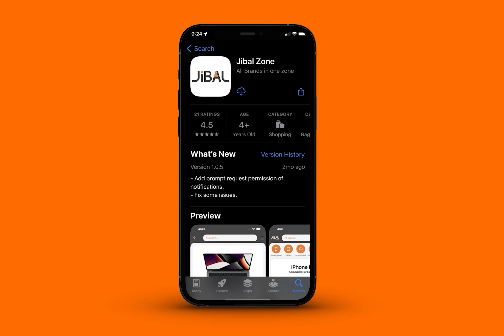Xiaomi Mi Smart Band 6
عربي/كوردى

راقب دقات قلبك مع سوار Xiaomi Mi Smart Band 6 .
متوفر في معارض جبال زون او للطلب من خلال الموقع الرسمي او تطبيق جبال زون ..

چاودێرى تەندروست بکە لەگەڵ دەستبەندی Xiaomi Mi Smart Band 6 .
ئەم ئامێرە لە پێشانگاکانى جیبال زۆن بەردەستە یان دەتوانیت لە ڕێگاى ماڵپەر و ئەپى جیبال زۆن داوای بکەیت.